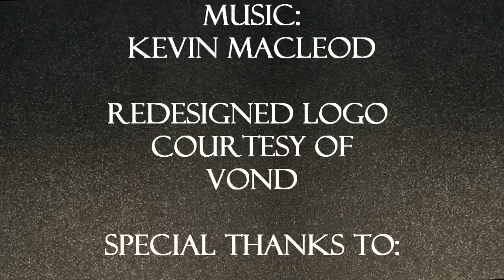Chocolate Haze Unsmoke.us 18mg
Chocolate Haze Unsmoke.us 18mg 75%VG-25%PG